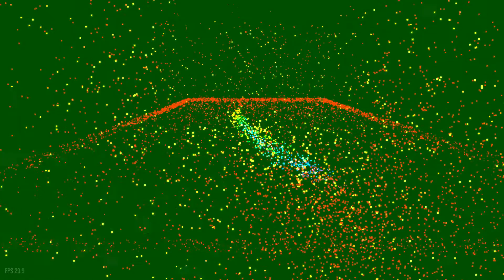WANDERMENT 1080p 50fps GAMEPLAY !!!THIS IS ART!!! 2015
WANDERMENT by andyman404
Enjoy the adventures of a playful blind kitten journeying across town to find its friend. Particle-based 3D platformer. Sense your surroundings by splashing and walking. Take your time, savor and enjoy the experience.

Made in 72 hours for CloneJamJord. More info on CloneJamJord